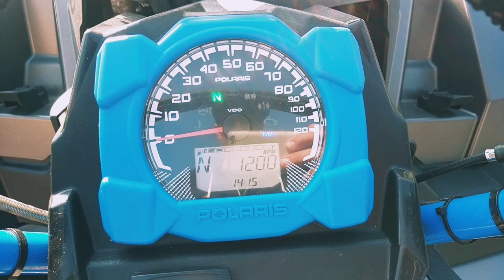2017 Polaris Sportsman XP1000 High Lifter Tuning